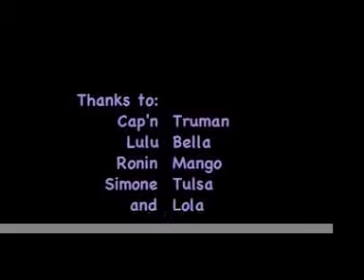On a Rainy Day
When it rained last friday we took the dogs to the space where they had a great time